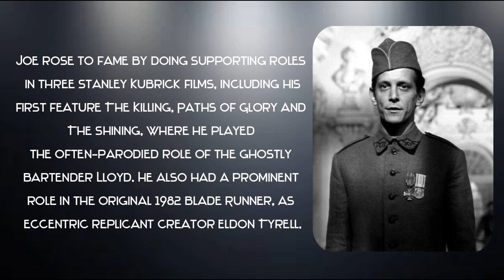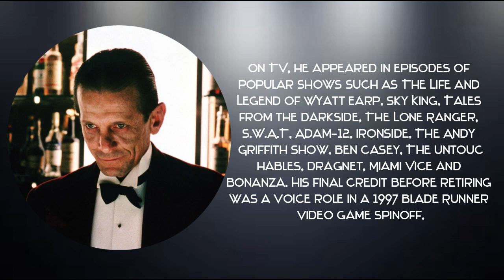Three Godfather actors Died Today 22 Aug 2022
James Caan
Joe Turkel
Leon Vitali